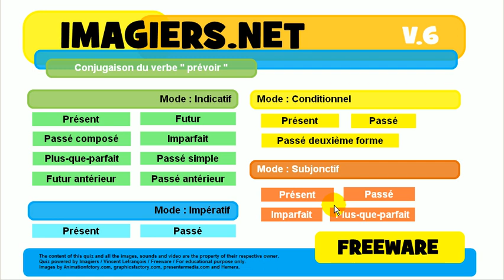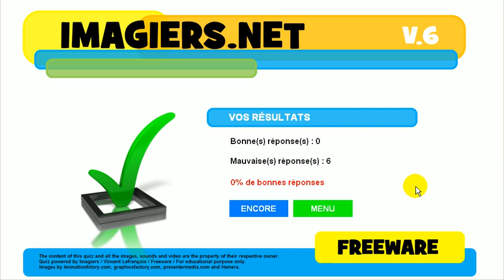Französisch lernen # Quiz # prévoir